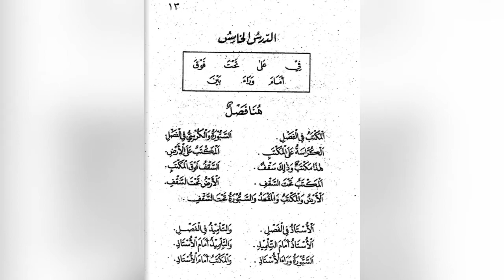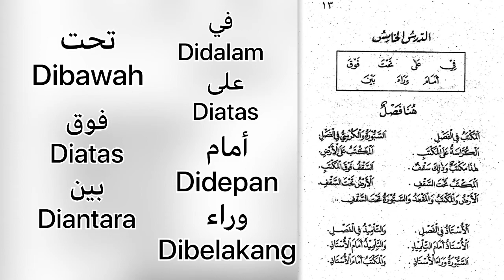Belajar Bahasa Arab Dari Nol Pelajaran Ke Lima || part 1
Ini adalah kursus online gratis Belajar Bahasa Arab Dari Nol Pelajaran Ke Lima part 1. Kosa kata akan terus bertambah,jadi jangan sampai pelajaran sebelunya terlewatkan ya teman-teman..
Pesan penting buat peserta agar selalu bersabar yaa dan ikuti instuksi nya,yaitu : Baca bareng 2 kali,menterjemahkan apa yang tadi dibaca,lalu baca satu kali lagi,menulis apa yang tadi dipelajari dua kali,menulis mufrodat dan setelah itu baca dari buku tulis.